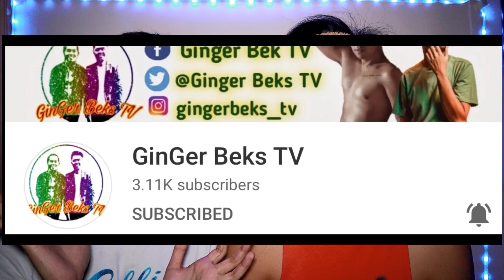BrigthWin Is Back! Still 2gether Full Trailer - Reaction Video | Thai BL Series | Vlog # 76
Title- BrigthWin Is Back! Still 2gether Full Trailer - Reaction Video | Thai BL Series | Vlog # 76

Ginger beks - @gingerbeks_tv
Gerald - @dlareg24
 Gino - @louisgino_24